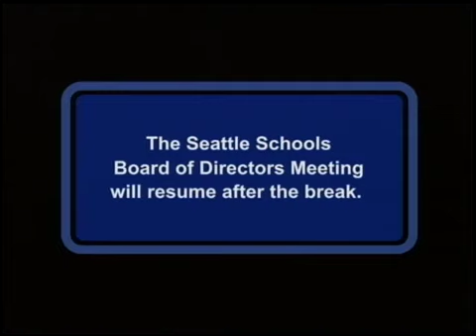School Board Meeting April 5th, 2017 Pt. 2